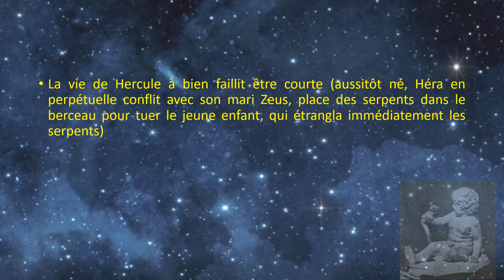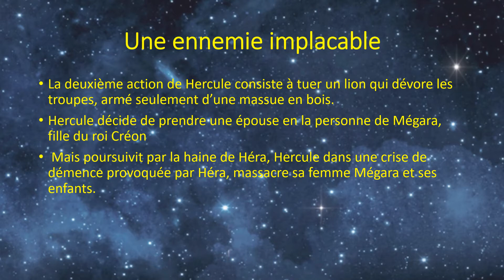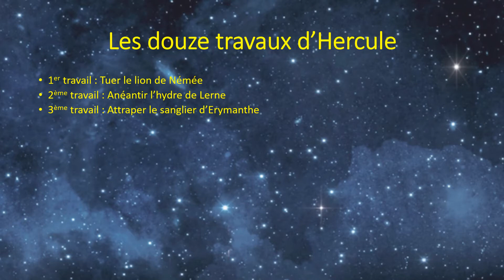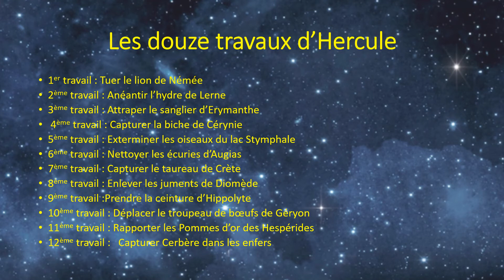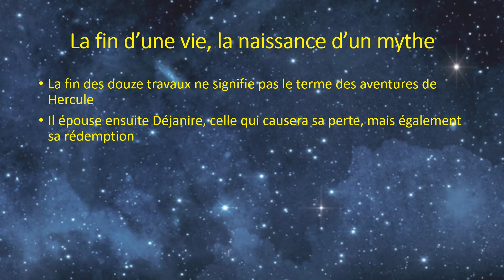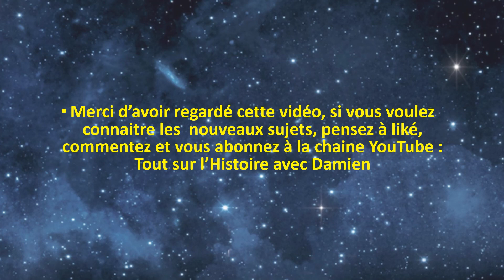Le Héros devenu un dieu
La vie d'un héros que tout le monde connait, dont les exploits sont devenu légendaire